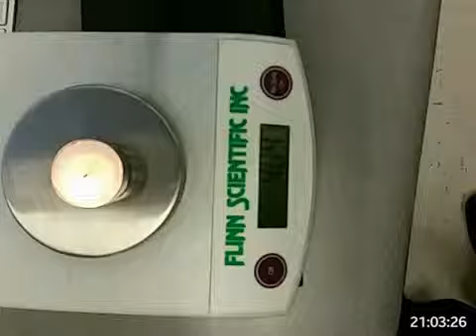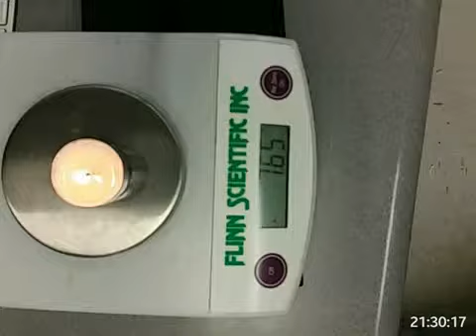loss of mass in burning candle